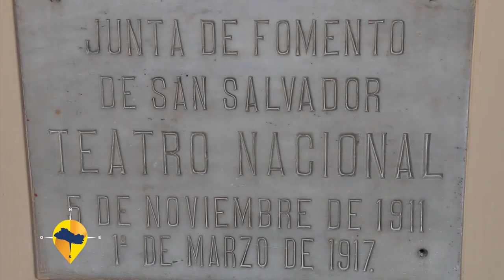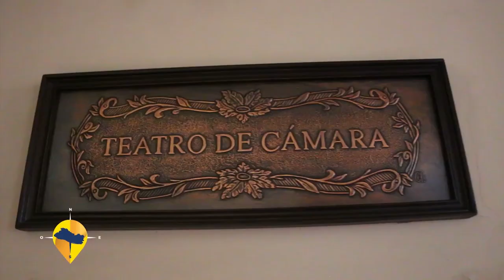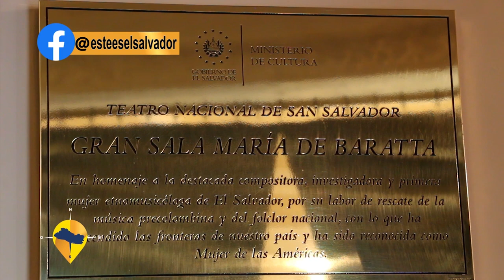ESTE ES EL SALVADOR-CENTRO HISTORICO DE SAN SALVADOR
UN RECORRIDO POR EL CENTRO HISTORICO DE SAN SALVADOR Y SU ICONICO TEATRO NACIONAL